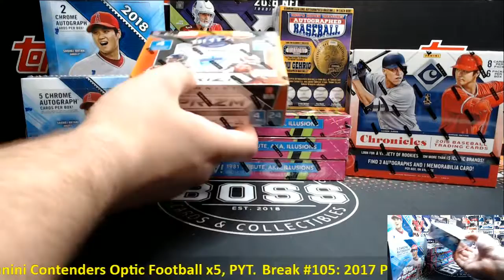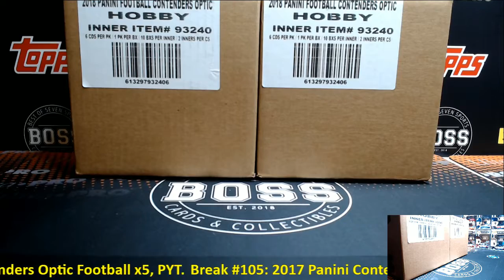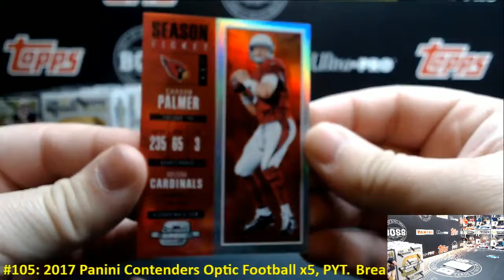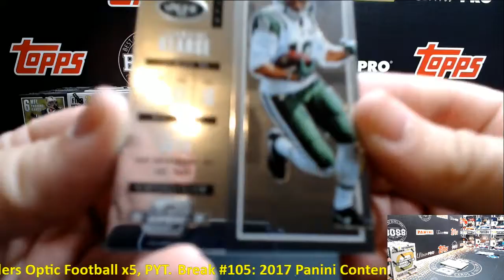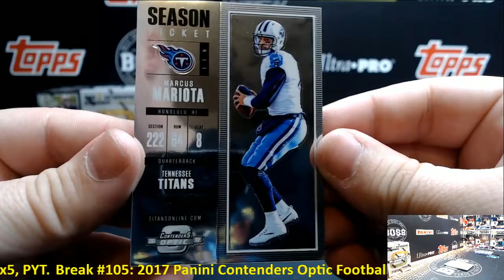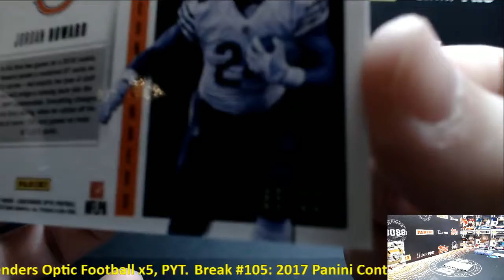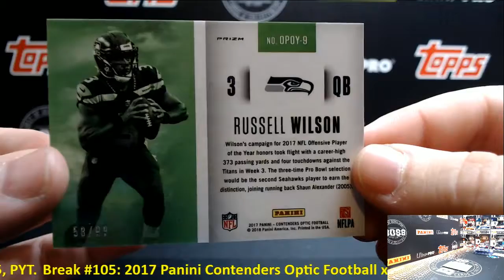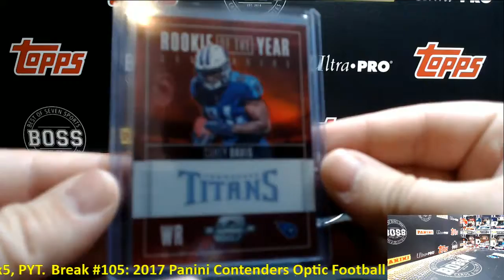Break #105 2017 Panini Contenders Optic Football x5, PYT